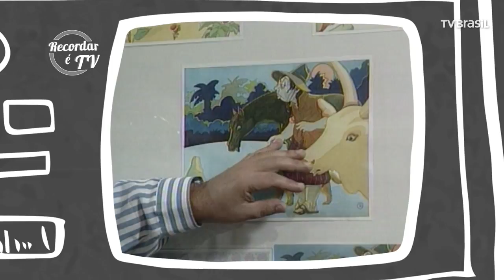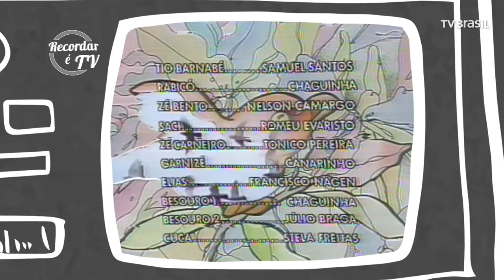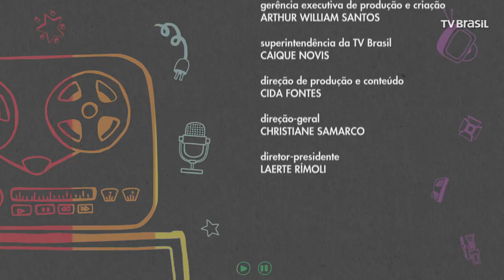Recordar é TV - Rui de Oliveira | Programa completo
O Recordar é TV passeia pelo mundo da ilustração com o programa "Quarta Especial – Imagem e Imaginário em Rui de Oliveira". No programa, exibido em 1991, o artista fala da sua experiência na literatura, no cinema e na televisão.

Entre seus trabalhos, destacam-se a direção de arte da novela Sítio do Pica-Pau Amarelo e a reformulação do videografismo da TVE.